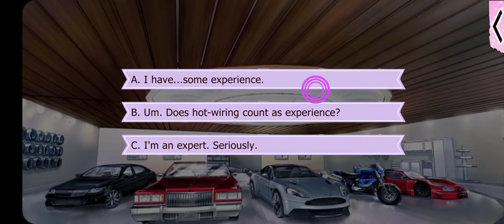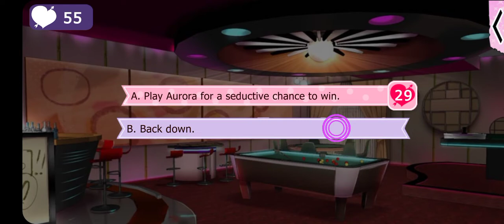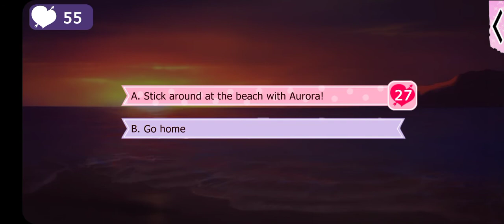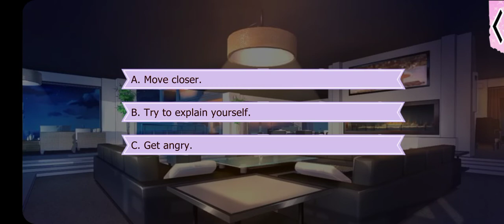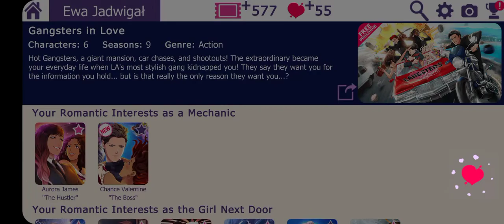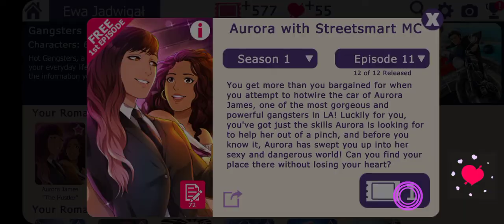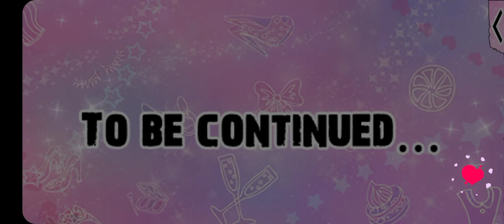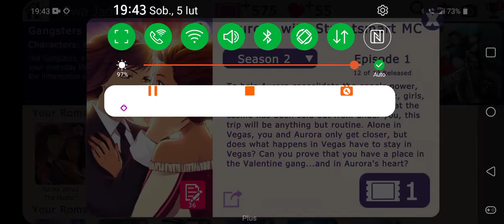Gangsters in Love: Aurora with Streetsmart MC - Season 1 Episodes 2-12